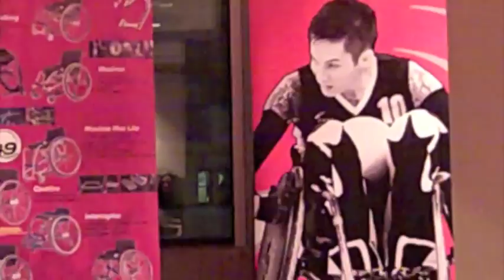CWSA Awards - Male Athlete of the Year - Trevor Hirschfield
Trevor Hirschfield of the Canadian wheelchair rugby national team wins Male Athlete of the Year at the 2010 Canadian Wheelchair Sports Awards.